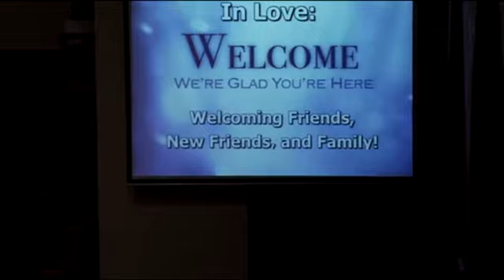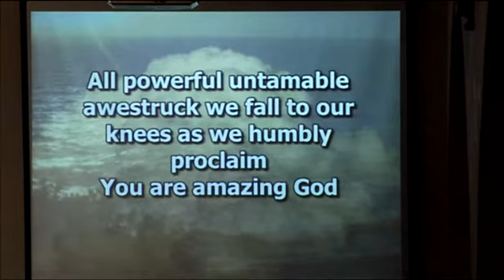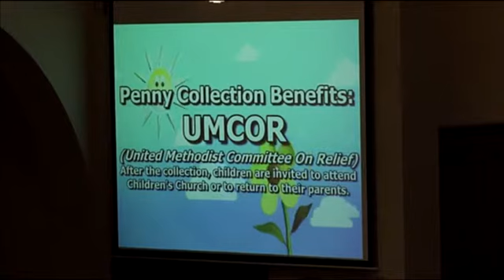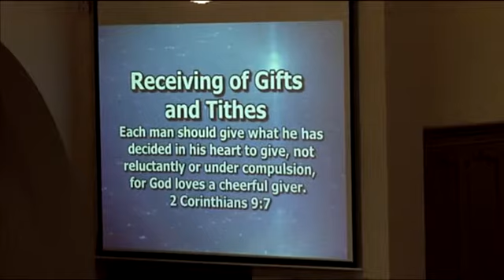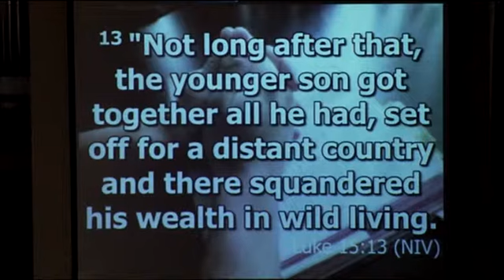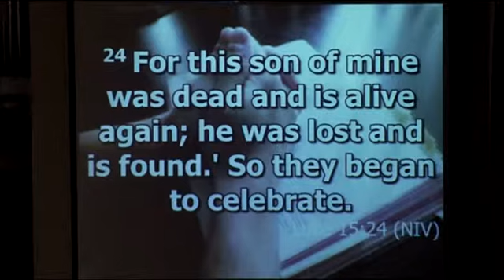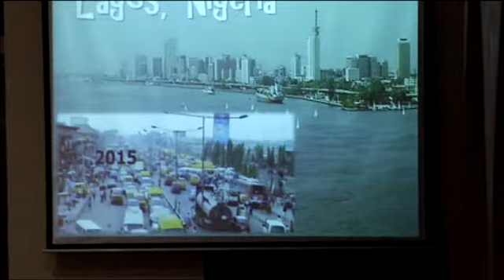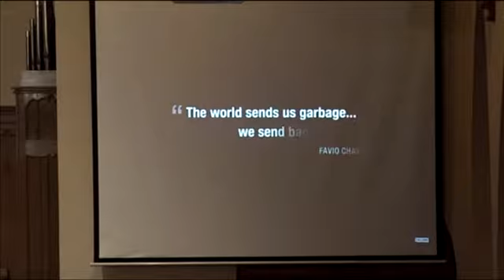Recycled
Rev. Larry A. Reitz presents the sermon from the First United Methodist Church of Titusville on Sunday, March 31, 2019.